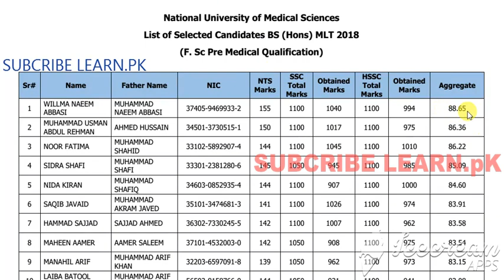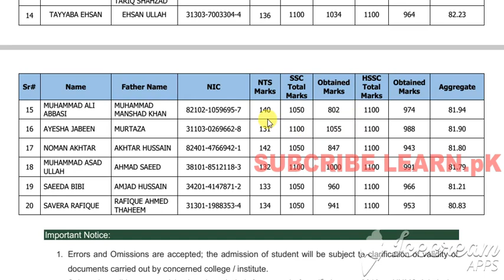BS CARDIAC PERFUSION AND MLT -FIRST MERIT LIST 2018 MCQS TEST NUMS